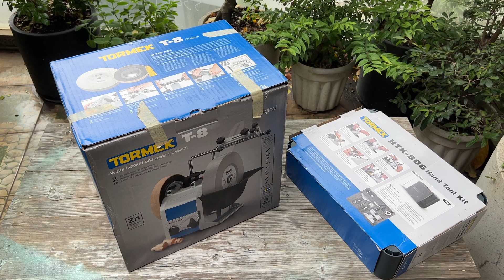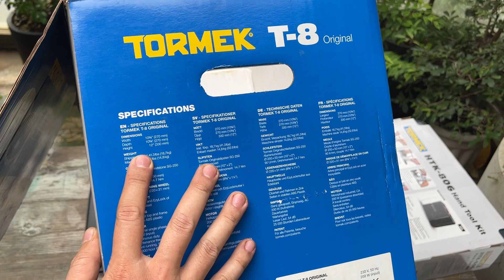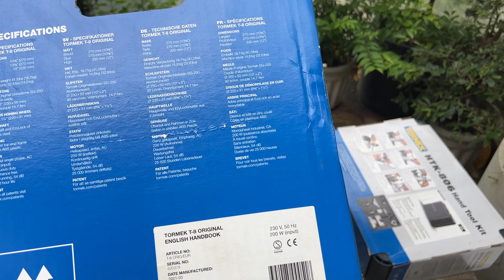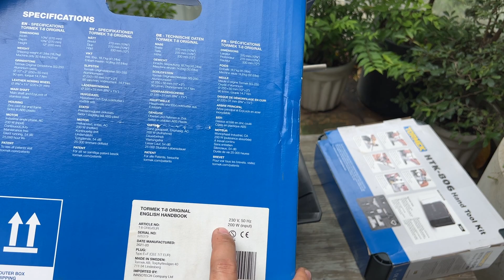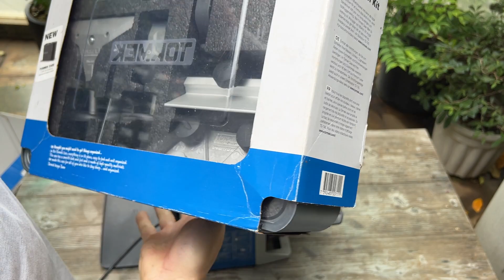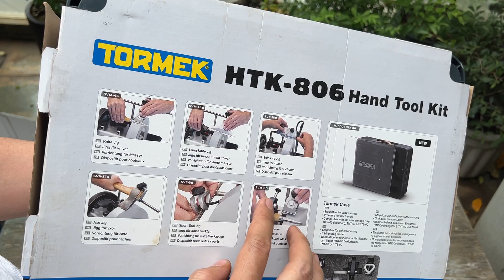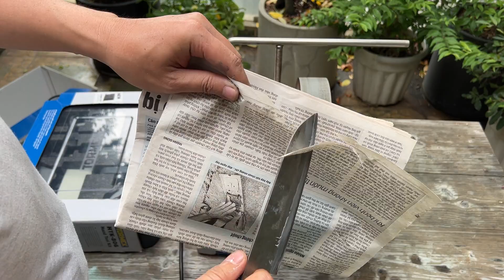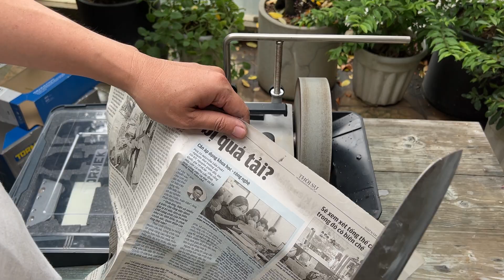Máy Mài Tormek T8 - 0902767989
Chủ Tài Khoản: Trần Hoàng Giang
Số Tài Khoản: 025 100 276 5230 Ngân Hàng Vietcombank Chi Nhánh Bình Tây Quận Tân Bình Tp. Hồ Chí Minh
AN GIA STORE
ĐC: 11A Lê Duy Nhuận - P.12 - Q. Tân Bình - Tp. Hồ Chí Minh

mài dao;
máy mài;
tormek t8;
tormek t4
máy mài tormek;